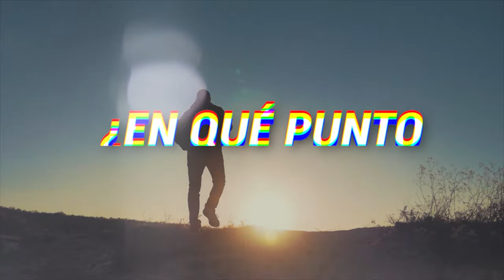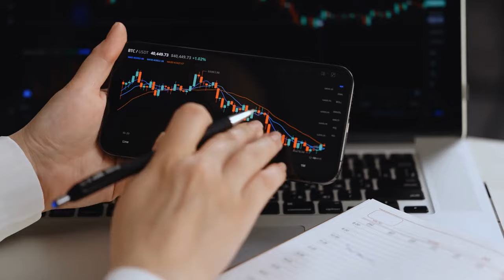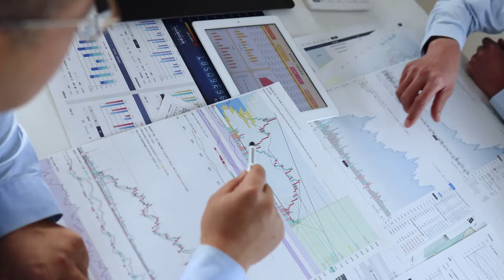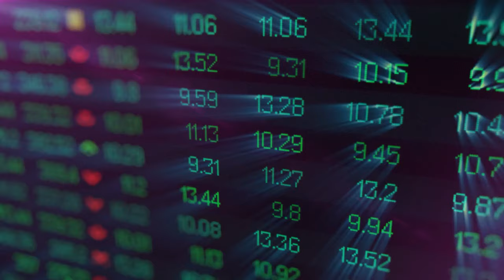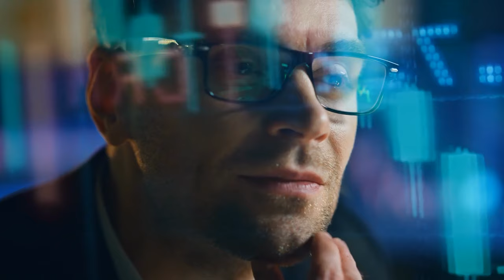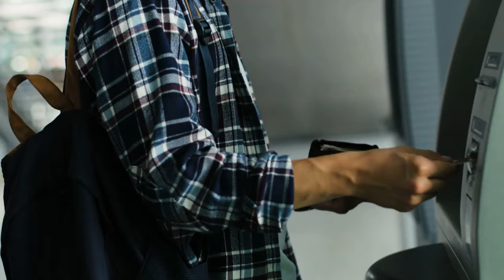🔴 PREPÁRATE! APRENDE como Invertir TUS PRIMEROS 1000 usd si Ganas POCO DINERO (Guía PASO a PASO) 💸💸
AGENTE DE BOLSA explica COMO INVERTIR primeros 1000 dólares ( Guía para principiantes PASO A PASO )

⚠️"ES MAS FACIL DUPLICAR TUS INGRESOS QUE  TUS INVERSIONES"⚠️

🚀🚀 LANZAMIENTO 🚀🚀 Seminario “INVERTIR EN 2 DÍAS”
👉🏻 Los primeros 100 inscritos lo podrán hacer GRATIS, después será de pago 🤤🤤